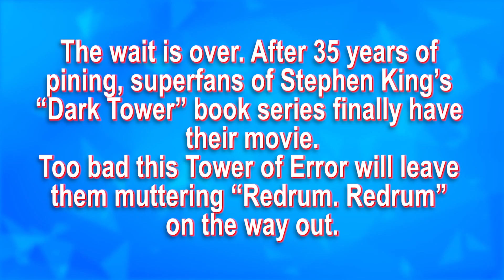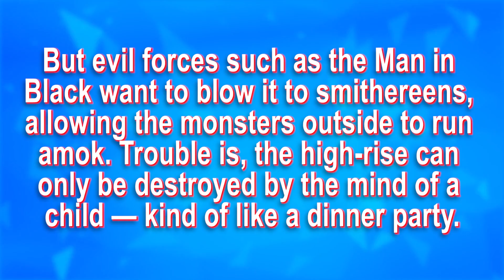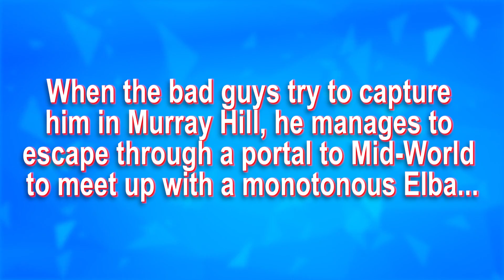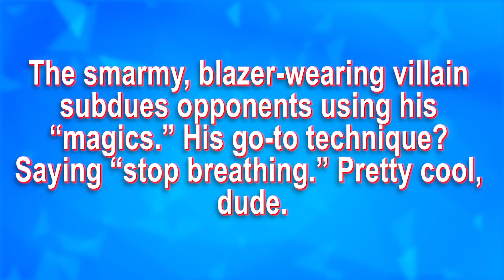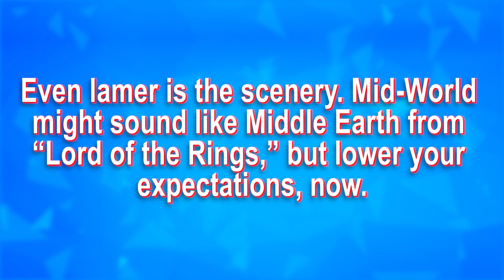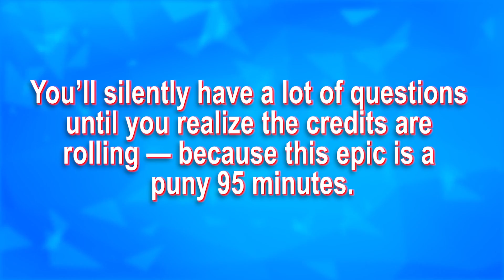ROASTING The Dark Tower Critic Reviews!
ROASTING The Dark Tower Critic Reviews!! This critic reviews the Stephen King movie adaptation of The Dark Tower and he was confused...

The Dark Tower is a 2017 American science fiction western film directed and co-written by Nikolaj Arcel. A continuation of Stephen King's novel series of the same name, the film stars Idris Elba as Roland Deschain, a gunslinger on a quest to protect the Dark Tower – a mythical structure which supports all realities – and Matthew McConaughey as his nemesis, Walter o'Dim, the "Man in Black".

Intended to launch a film and television franchise, the first installment combines elements from several novels in the eight-volume series, taking place in both modern-day New York City and in Mid-World, Roland's Old West-style parallel universe. Arcel has said that fans will know the film is a sequel to the books' events. The film premiered at the Museum of Modern Art in New York City on July 31, 2017 and is set to be released in the United States on August 4, 2017 by Columbia Pictures. The Dark Tower received negative reviews from critics, who criticized the "incomprehensible" plot, as well as the adaptation's unfaithfulness and over-simplicity when compared to the books.

::::GEEK OUT & GAME ON::::

This Episode: ROASTING The Dark Tower Critic Reviews!